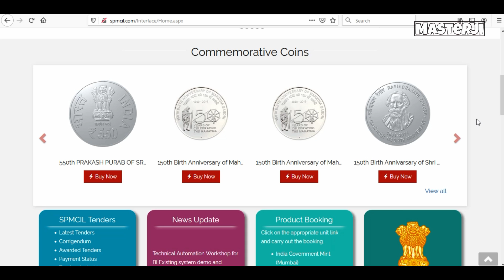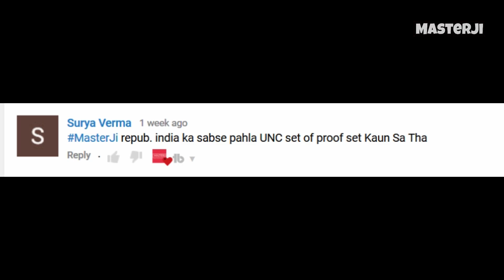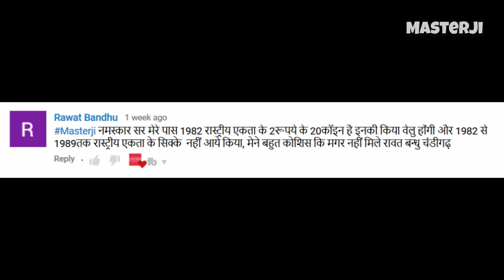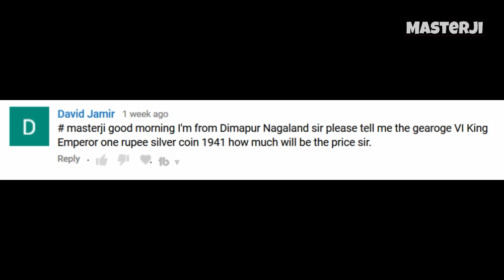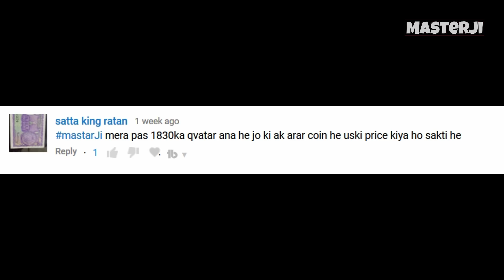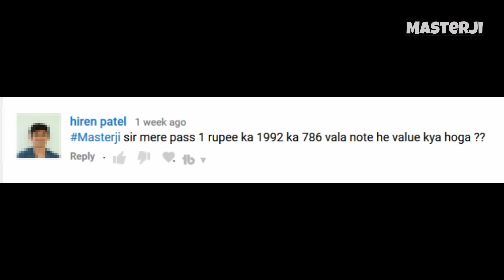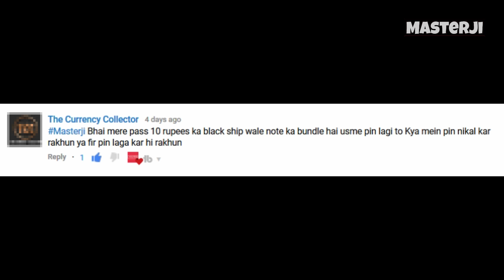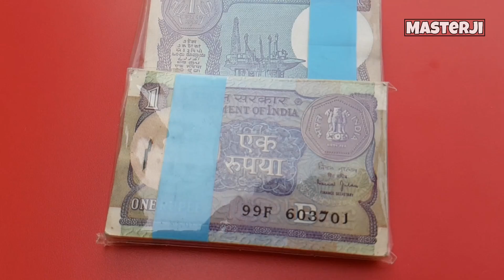Old coins value | 100 Rupees Agriculture note Pirce | 2 Rs National Integration coin | MasterJi 13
In this video you get to know old Indian coins value with real price. Value of 100 Rupee old Agriculture note of R N Malhotra.

सकती है.